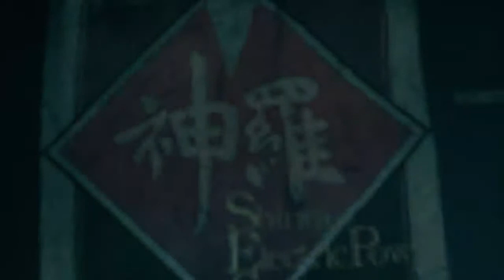Final Fantasy 7 Walkthough Part 18